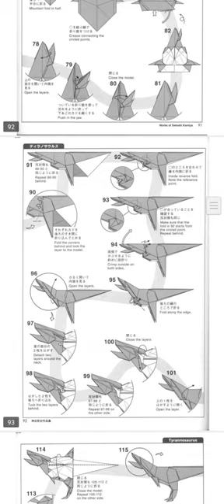Origami T-Rex by shatoshi kamiya